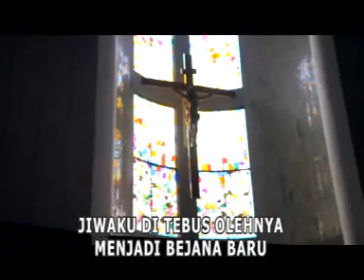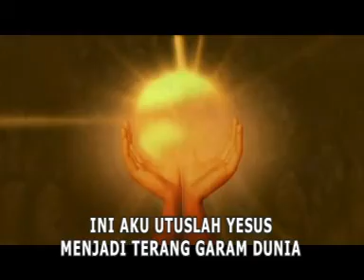lagu rohani karya nais sangat krennnn